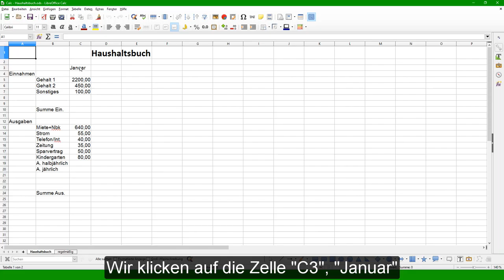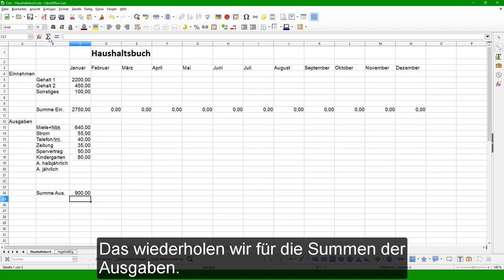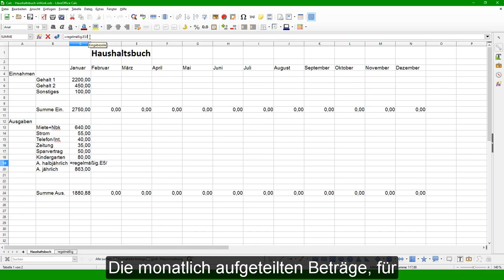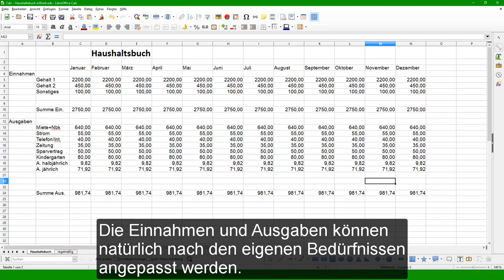LibreOffice - Calc Haushaltsbuch (Deutsch)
Dieses Video zeigt, wie in Calc ein einfaches Haushaltsbuch gestaltet werden kann.